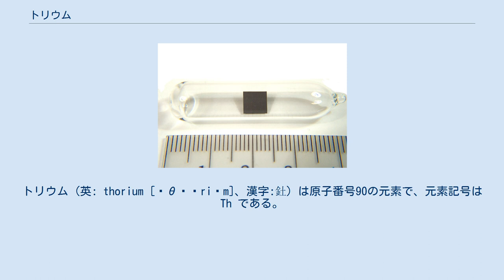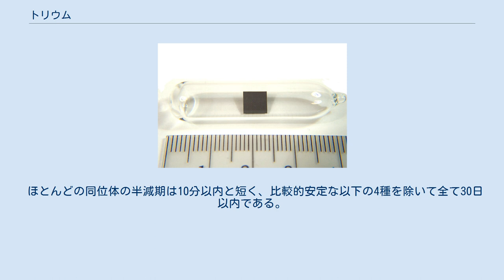トリウム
イェンス・ベルセリウス
トリウム (英: thorium [ˈθɔəriəm]、漢字:釷) は原子番号90の元素で、元素記号は Th である。
アクチノイド元素の一つで、銀白色の金属。
 モナザイト砂に多く含まれ、多いもので10 %に達する。
モナザイト砂は希土類元素（セリウム、ランタン、ネオジム）資源であり、その副生産物として得られる。
主な産地はオーストラリア、インド、ブラジル、マレーシア、タイ。
 天然に存在する同位体は放射性のトリウム232一種類だけで、安定同位体はない。
しかし、半減期が140.5億年と非常に長く、地殻中にもかなり豊富（10ppm前後）に存在する。
水に溶けにくく海水中には少ない。
 トリウム系列の親核種であり、放射能を持つ（アルファ崩壊）ことは、1898年にマリ・キュリーらによって発見された。
 トリウム232が中性子を吸収するとトリウム233となり、これがベータ崩壊して、プロトアクチニウム233となる。
これが更にベータ崩壊してウラン233となる。
ウラン233は核燃料であるため、その原料となるトリウムも核燃料として扱われる。
 1828年、スウェーデンのイェンス・ベルセリウスによってトール石 (thorite、ThSiO4) から発見され、その名の由来である北欧神話の雷神トールに因んで命名された。
 銀白色の柔らかい金属で、非常に延性に富む。
結晶構造は面心立方格子構造で、1400 °C付近で体心立方格子構造へ転移する。
また、融点と沸点の差が大きく、液体状態をとる温度幅は2946 °Cと元素中最大。
 酸化しやすいが、表面に酸化皮膜が形成されるとそれ以上進行しない。
空気中で加熱すると白光を発して激しく燃焼し、粉末は常温で自然発火する。
高温ではほかに、水素、窒素、第17族元素（ハロゲン）と反応する。
純度が高ければ空気中でも安定しているが、酸化物と混合すると酸化が促進され、灰色から最終的には黒色となる。
高純度の試料でも0.1 %ほどの酸化物を含んでいる。
 水と反応して水酸化物を生じるが、不溶性なので不動態状となって反応は進みにくい。
塩酸、王水には溶けるが、硝酸には不動態被膜が形成され溶けない。
ただし、濃硝酸に触媒として少量のフッ化物イオンを加えると、不動態が破られ溶けるようになる。
アルカリ溶液には不溶。
 酸化物は、ほとんどの酸に溶けにくい。
塩類（塩酸塩、硝酸塩、硫酸塩）は水溶性だが、塩基性にすると不溶性の沈殿を生じる。
 トリウムの化合物はその酸化数が+4のとき安定となる。
 トリウムの同位体は全て放射性同位体で、存在率100.00 %のトリウム232をはじめ、27種が知られている。
 原子量は210 uから236 uまで。
 ほとんどの同位体の半減期は10分以内と短く、比較的安定な以下の4種を除いて全て30日以内である。